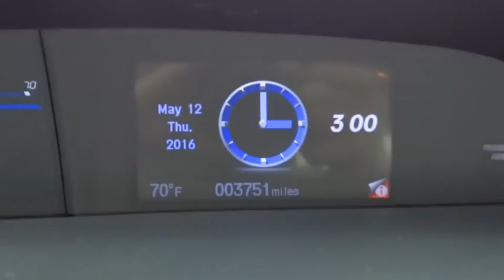2015 Honda Civic Lansing, Calumet City, Highland, Matteson, Orland Park, IL N4975A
**CERTIFIED** Like new. Gently used. Want to stretch your purchasing power? Well take a look at this fantastic 2015 Honda Civic. This Civic is as fresh an example as you'll find on the market and will still look as good as new for years to come. Honda Certified Pre-Owned means you not only get the reassurance of a 12mo/12,000 mile limited warranty, but also up to a 7yr/100k mile powertrain warranty, a 182-point inspection/reconditioning. View All Photos @ riveroakshonda.com.